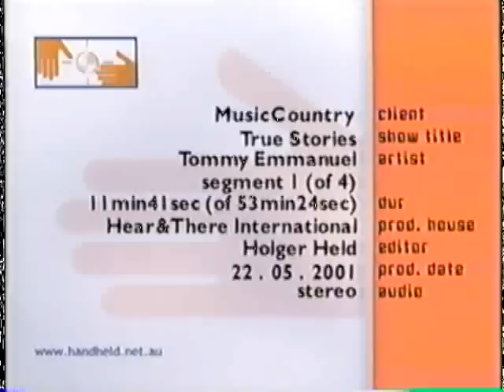Tommy Emmanuel - True Stories - Chapter 3 of 19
This documentary interview with Tommy filmed for MusicCountry Cable Television in Australia includes Keith Urban, Troy Cassar-Daley, Tommy's mother Virginia and many other greats of Australian music.